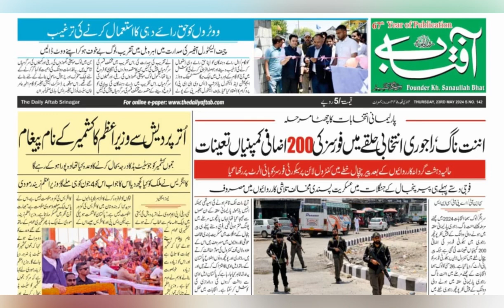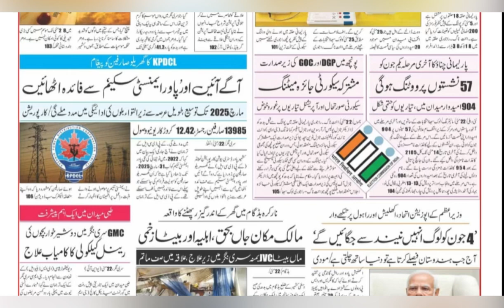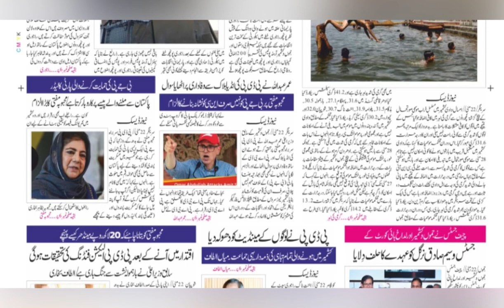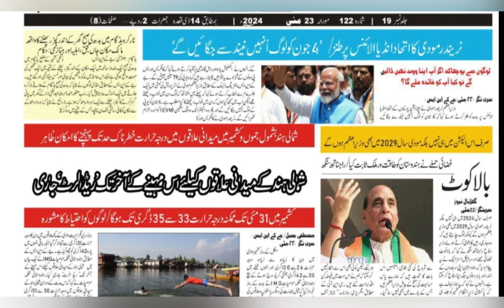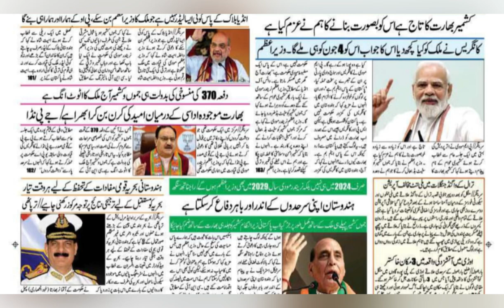Today’s Headlines: 23 May 2024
1. Artificially ripened fruits raise health alarm in Kashmir
2. LS Poll-2024  Anantnag-Rajouri | DGP, GOC 16 Corps hold joint security review meet in Poonch
3. Final Extension | KPDCL extends amnesty scheme until March 2025